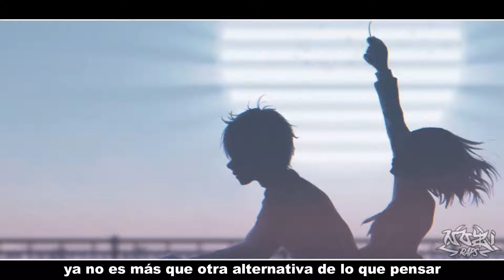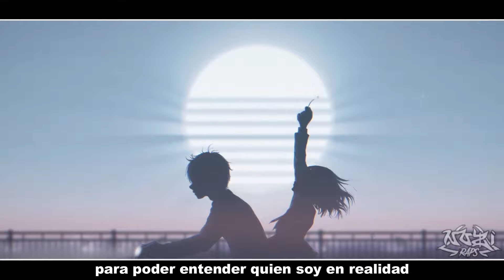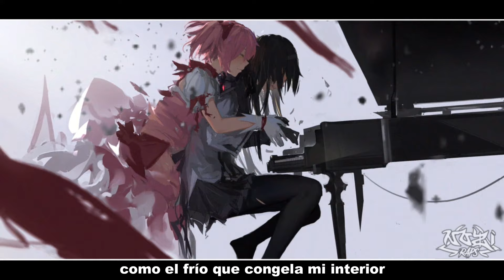Frío Song | Este no soy Yo | NoziRp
Aquí os traigo Frío Song | Este no soy Yo | Nozi.
dejad vuestro like y vuestra suscripción para seguir la historia y mas cosas.

Mezcla: Nozi
Vídeo: Nozi
Masterización: Nozi
Miniatura: Nozi